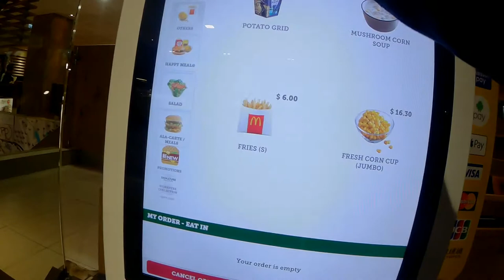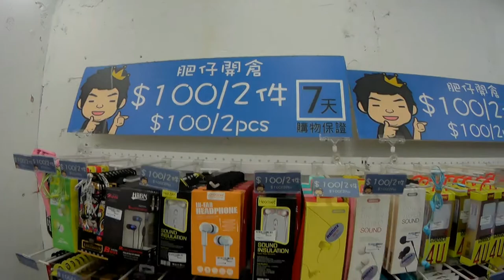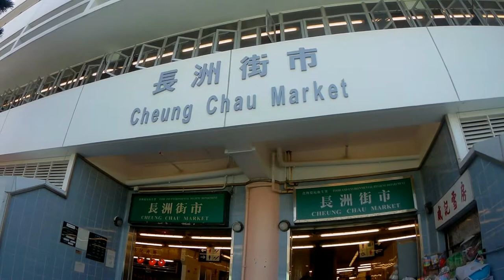Hong Kong - Noc w parku #3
3 i ostatnia część całonocnej eskapady na wyspe Hong Kong i powrót na Lantau